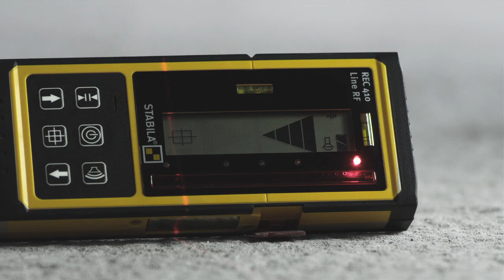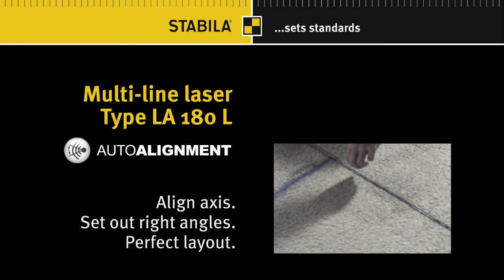Stabila LA 180 L Multi-Line Laser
The Stabila LA 180 L Multi-Line Laser with Auto Alignment function: receiver automatically controls fine alignment of the laser up to 40m. Automatic axis transfer and creation of right angles. Pulsed laser lines for exact height measurements with the receiver (up to 100m) indoors and outdoors. 3 vertical lines, 1 horizontal line and plumb line function.